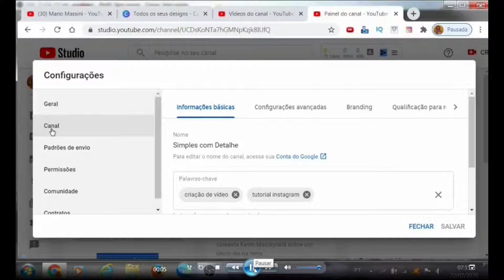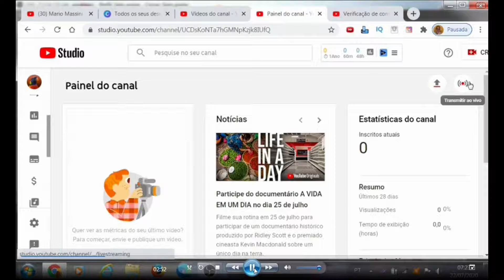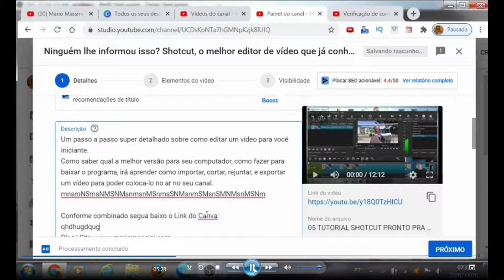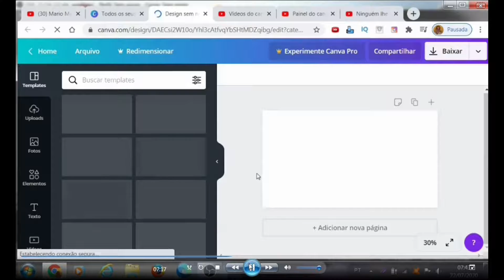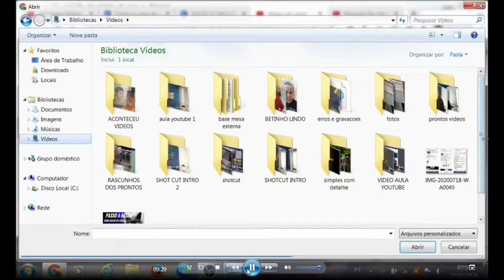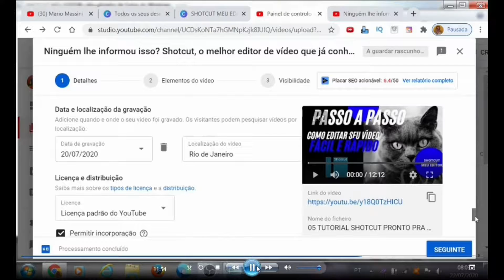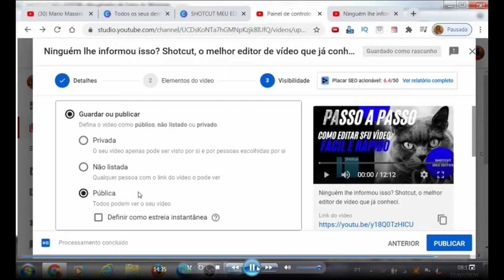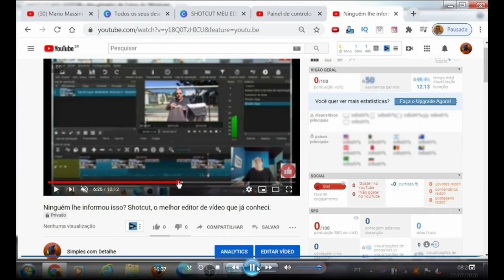COMO CRIAR UM VÍDEO NO YOUTUBE DO ZERO PRO PC - PASSO A PASSO - FAZENDO A THUMBNAIL (CAPA DO VÍDEO)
👉 MEU OUTRO CANAL PARA LIVES TERÇAS, QUARTAS e QUINTAS:
Seja Membro do Clube Amigo do Massini
ATENÇÂO: 4 Modelos Grátis PACK PERSONAGENS COMO CRIAR UM CANAL NO YOUTUBE DO ZERO PRO PC - 2020 PARTE 3 - COLOCANDO O VÍDEO NO AR E FAZENDO UMA THUMBNAIL(CAPA DO VÍDEO OU MINIATURA) PERFEITA.
PASSO A PASSO COM MARIO MASSINI
Neste vídeo faremos um passo a passo para a publicação do seu primeiro vídeo do canal que fizemos no youtube do zero, colocaremos as informações necessárias para que seu vídeo fique  bem explicado e com uma Thumbnail (capa de vídeo ou miniatura) perfeita facilitando o youtube a entrega-lo para mais audiências, deixando assim seu canal pronto para futuramente ser monetizado.
Vídeo 100% explicativo, bem detalhado para você iniciante em vídeos ou principiante no Marketing Digital sendo como Afiliado iniciante ou quem já trabalha com a internet mas não tinha se lançado através de vídeo em um canal no youtube.
Este é o terceiro e último, vídeo de uma série de 3 vídeos sobre como fazer um canal no Youtube do zero, estes vídeos criaram o canal e com a ajuda do CANVA e do PEXEL, deixarei os Links abaixo, no primeiro vídeo da série criamos a aparência do canal, colocando a capa e a foto do nosso perfil e  no segundo da série, colocamos o corpo de informações necessárias pro canal.
Qualquer dúvida deixe nos comentários que terei prazer em responde-lo.
Canva - 100% gratuito - editor de imagens e Design com Templates e um ótimo banco de imagens:
Sou aluno do FNO:
WHATSAPP PARA TIRAR DÚVIDAS:
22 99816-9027 - somente áudio ou texto,  não atendo chamadas.